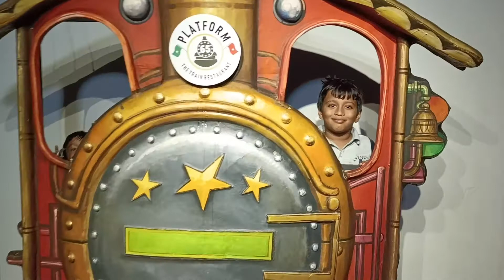SuryArjun at Platform 65 Train Theme restaurant